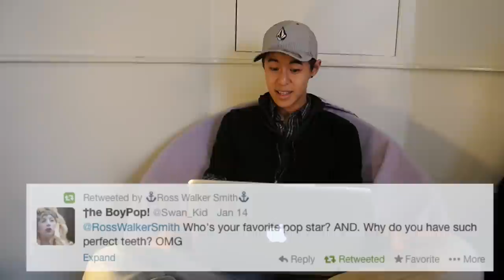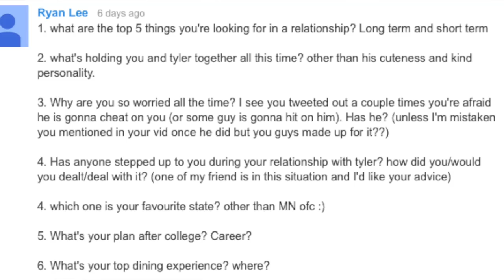AskRoss (Ep. 1)